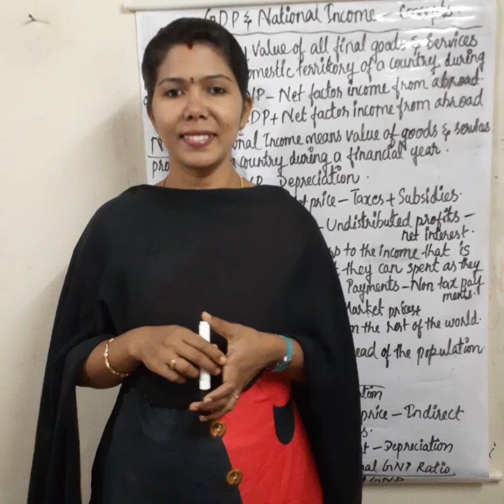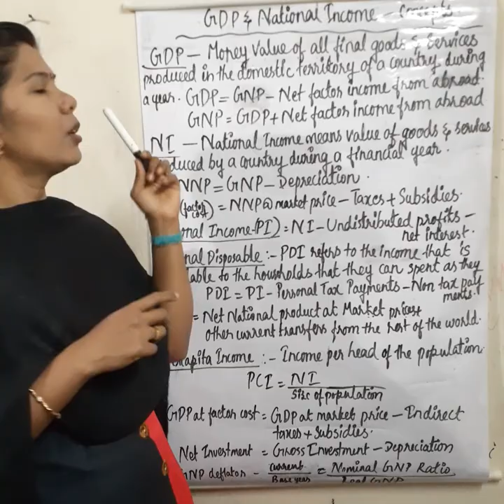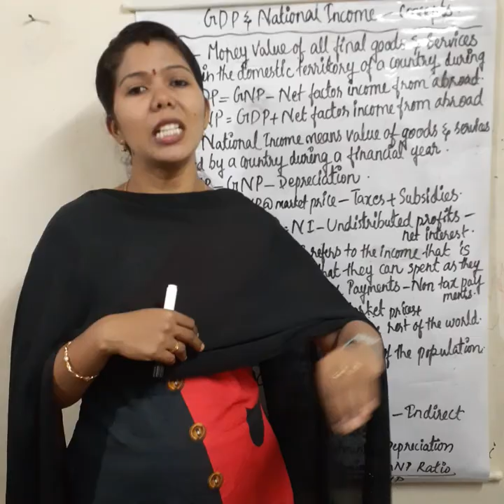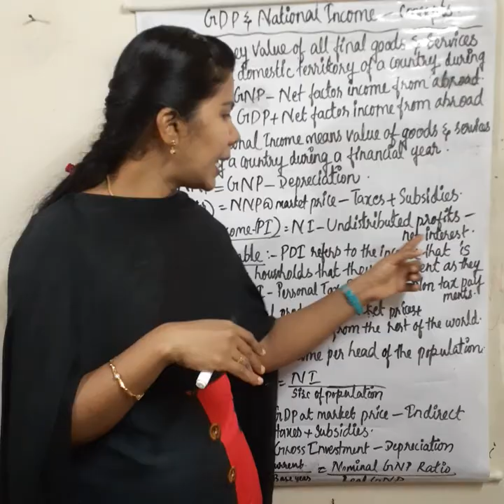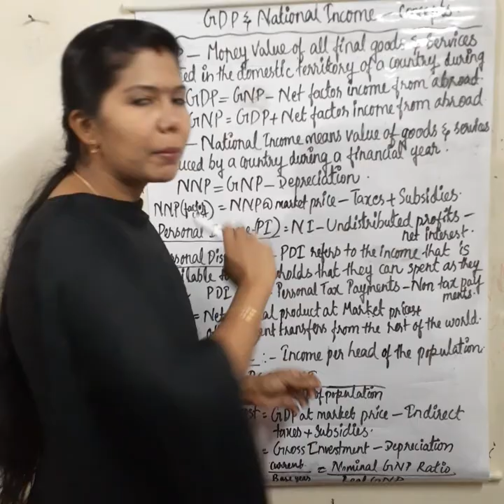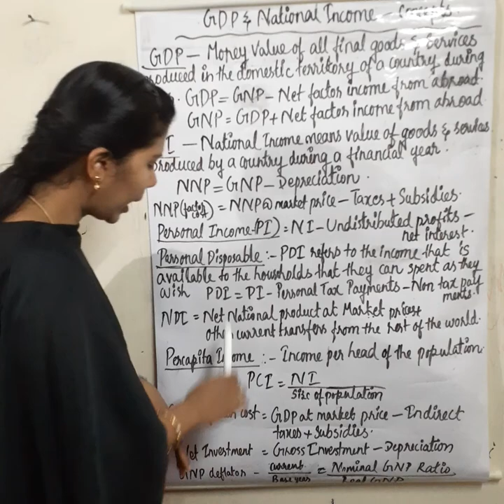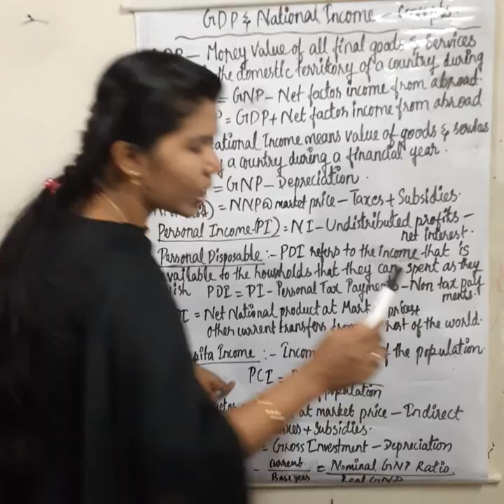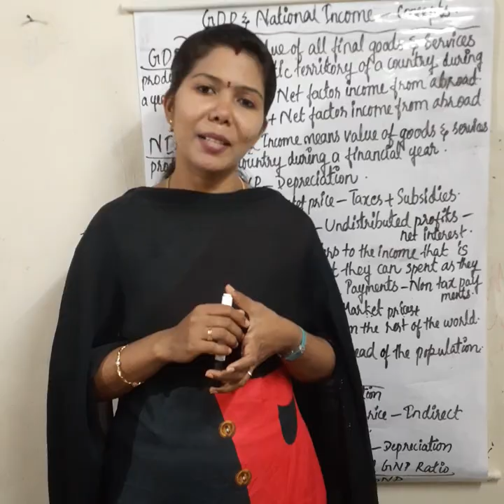GDP, NATIONAL INCOME, GNP&GDP Deflator and Related Concepts/MALAYALAM EXPLANATION. COMPLETE VIDEO.